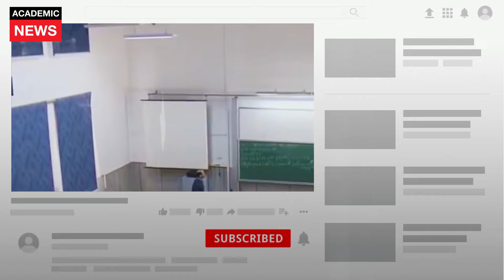جامعة محمد الخامس تتصدر ولكن